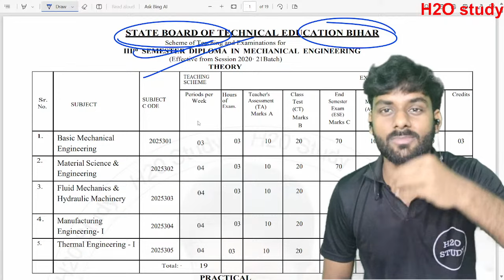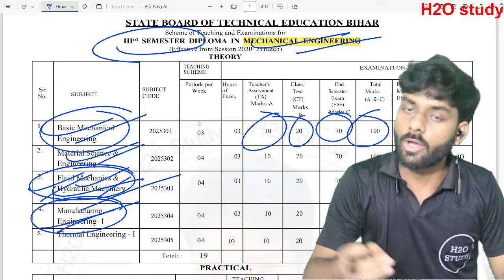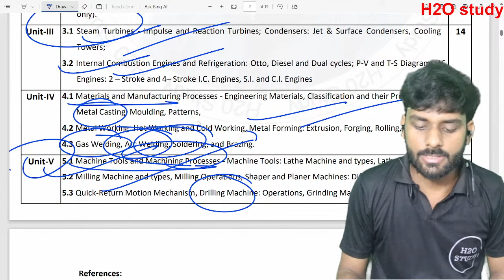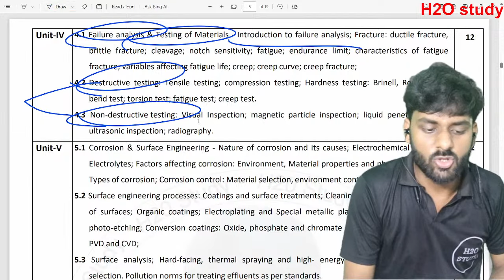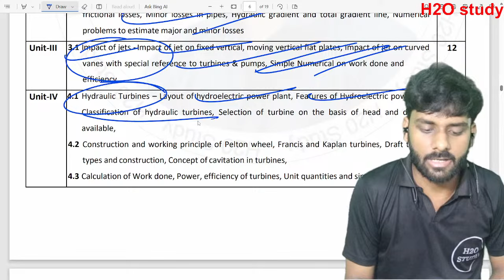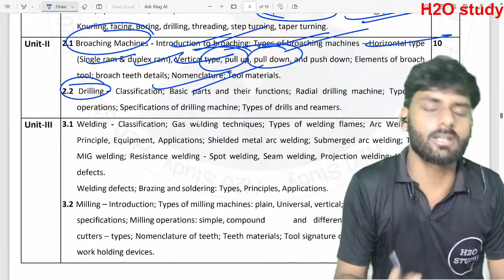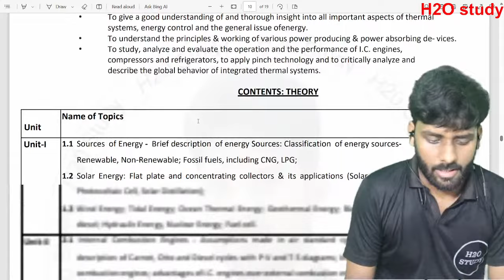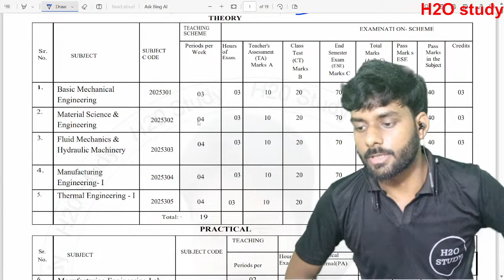Bihar Polytechnic 3rd Semester Mechanical Engineering Syllabus|Sbte bihar 3rd Sem Mechanical Engg.